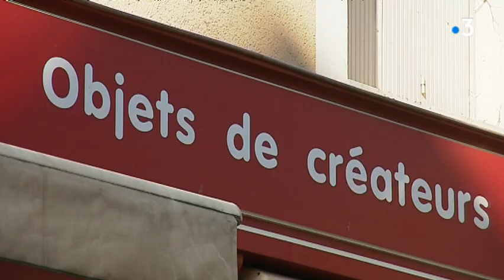Benassay (86) : dans l'atelier de Floriane Tourrilhes, maître verrier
Floriane Tourrilhes a installé son atelier de designer-verrier, il y a deux ans à Benassay dans la Vienne.
Reportage d'Isabel Hirsch, Stéphane Bourin et Christophe Pougeas
Intervenante : Floriane Tourrilhes, designer-verrier